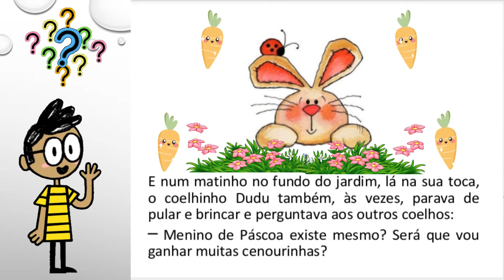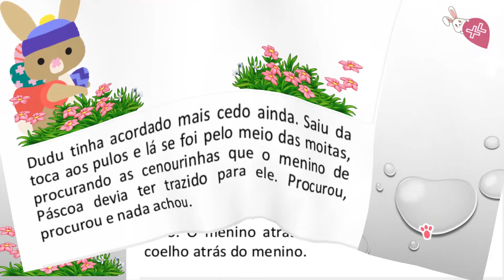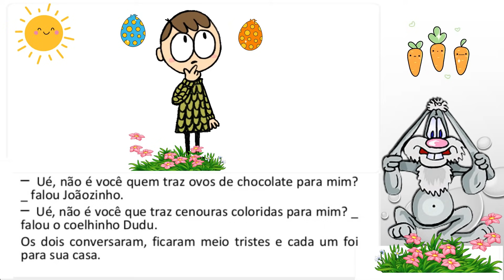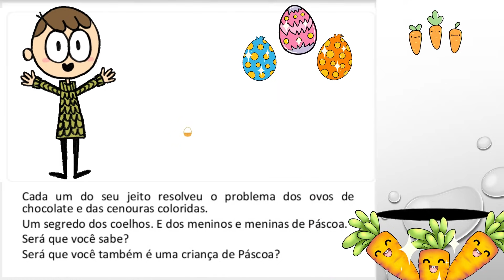Uma História de Páscoa - Ana Maria Machado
Uma História de Páscoa para enviar aos seus alunos!!

Caixinha de ideias tem com objetivo principal compartilhar ideias, atividades, músicas, brinquedos, brincadeiras e histórias infantis para todos que, como eu,  são amantes da Educação Infantil. Partilhar experiências e enriquecer o trabalho com as crianças.